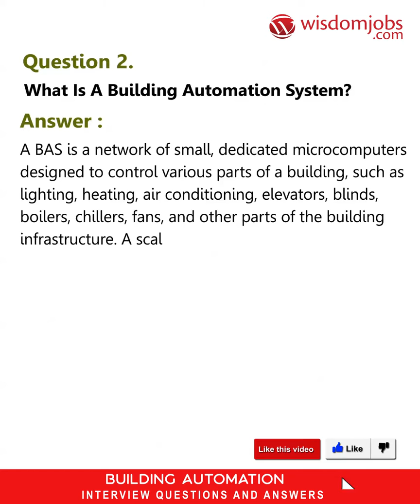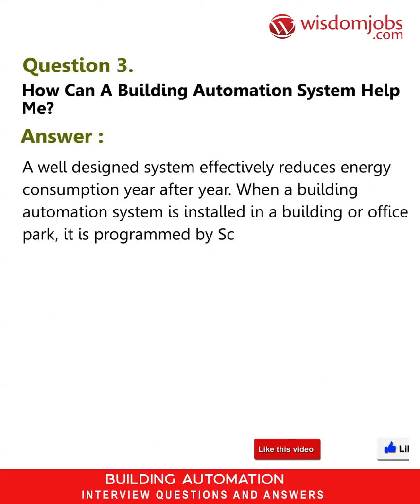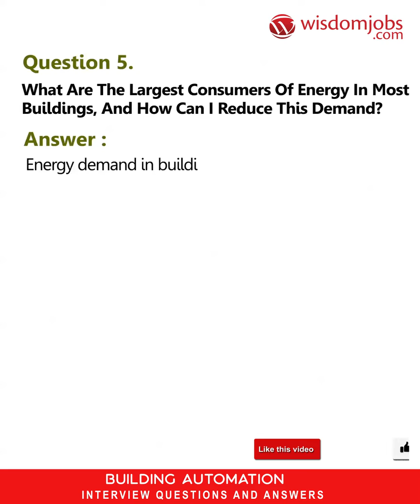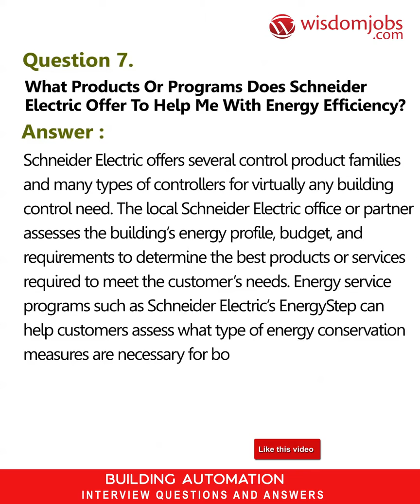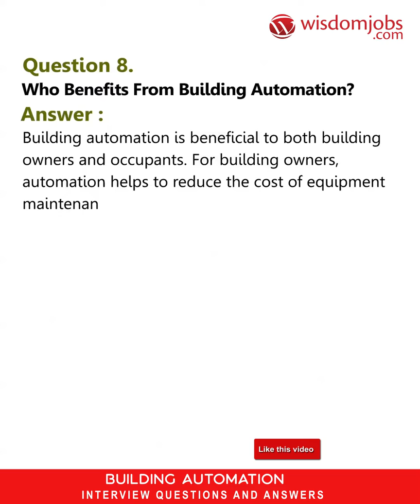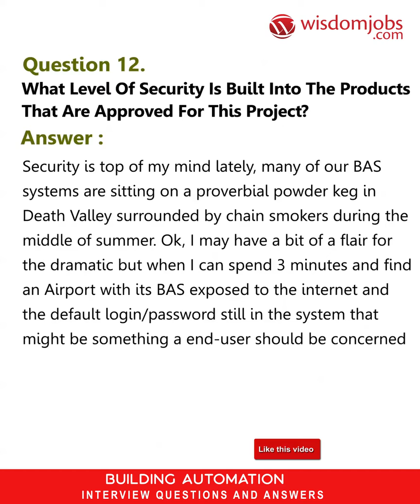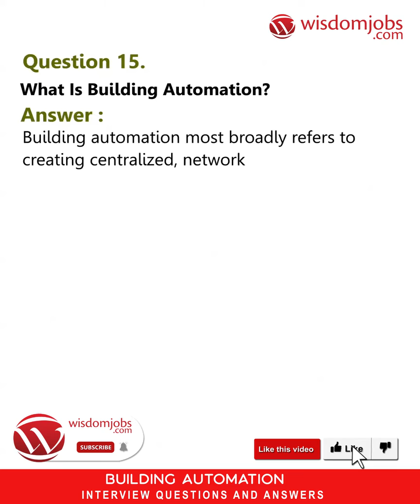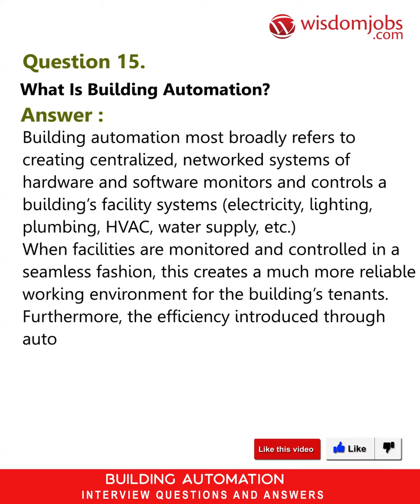Building Automation Interview Questions and Answers 2019 | Wisdom jobs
FAQ's For Building Automation Interview Questions and Answers 2019 | Building Automation | Wisdom jobs

Building Automation Interview Questions and Answers, Question1: Who is Schneider Electric? Question2: What is a building automation system? Question3: How can a building automation system help me? Question4: How do I know whether my building is good or bad regarding energy efficiency? Question5: What are the largest consumers of energy in most buildings, and how can I reduce this demand?

If you are an electrical engineer or an industrial engineer then you can take up Building Automation as a vital career option. In the recent years, there has been a growing market demand in the automation industry. As a building automation engineer, you have to install, maintain and control the various features such as the lighting, temperature, water heating, security and ventilation of multi-story buildings. You can gain experience in creating a centralized network system to control the building’s facility system. To learn about the education, skills, training requirements and job prospects in the building automation field, you can go through our wisdomjobs page. The following Building Automation job interview questions and answers will help you to prepare well for a guaranteed job and earn you a good experience.

Join the LIVE session on Building Automation Interview Questions and Answers in your Technical round of Job Interviews.

To take Building Automation Interview Questions and Answers support online quiz

Read Full Building Automation Interview Questions and Answers follow the